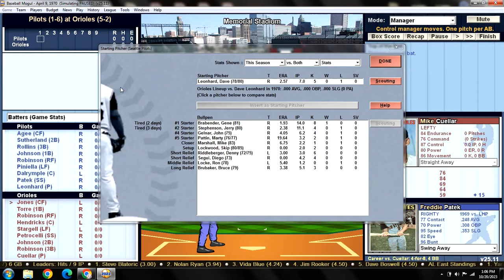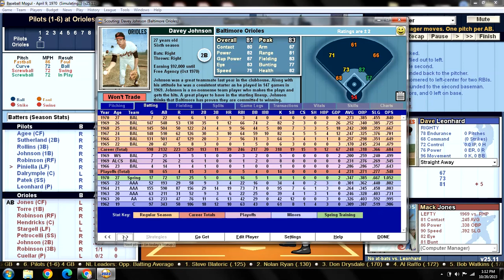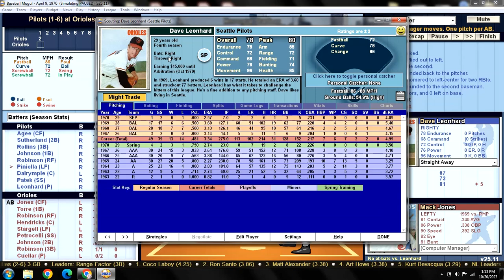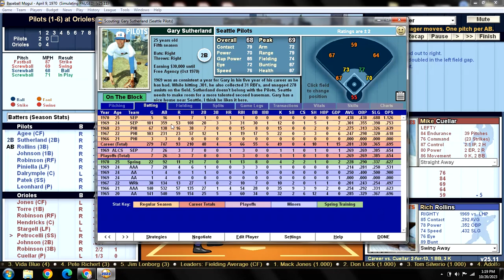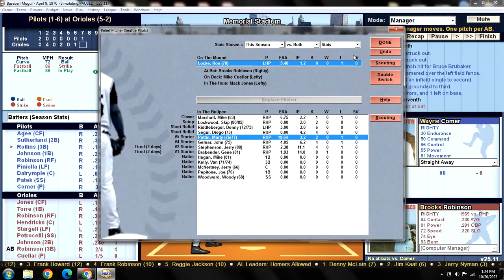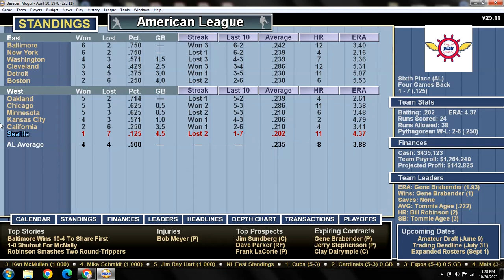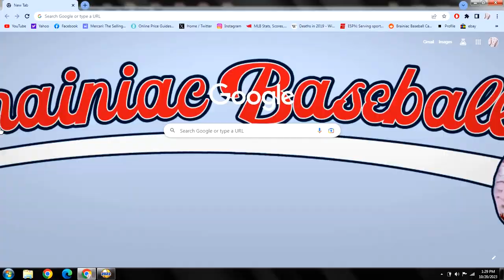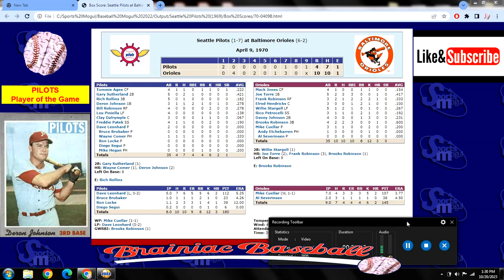Game 8 - 1970 Seattle Pilots "What If?" Scenario v Baltimore Orioles @ Memorial Stadium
SEP (1-6): Dave Leonhard (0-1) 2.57 v BAL (5-2): Mike Cuellar (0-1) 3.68
PILOTS:                                          ORIOLES:
1. Tommie AGEE CF                    1. Mack JONES CF
2. Gary SUTHERLAND 2B           2. Joe TORRE 1B
3. Rich ROLLINS 3B                     3. Frank ROBINSON RF
4. Deron JOHNSON 1B               4. Elrod HENDRICKS C
5. Bill ROBINSON RF                   5. Willie STARGELL LF
6. Lou PINIELLA LF                     6. Rico PETROCELLI SS
7. Clay DALRYMPLE C                7. Davey JOHNSON 2B
8. Freddie PATEK SS                   8. Brooks ROBINSON 3B
9. Dave LEONHARD P                 9. Mike CUELLAR P